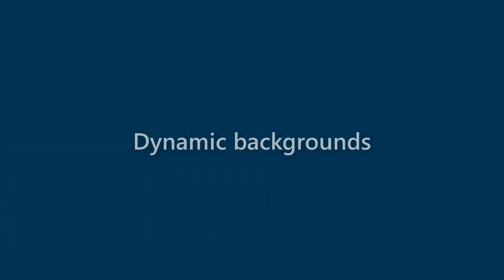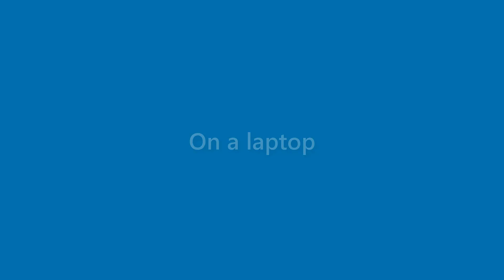Finn Jensen - appearance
Name Look - Finn Jensen - appearance. In this video we present "Finn Jensen" name look and feel in various scenarios.
This video will cover:
How does "Finn Jensen" look as a personal letterhead?
How does "Finn Jensen" look on a business card?
How does "Finn Jensen" look on a computer/laptop screen?
How does "Finn Jensen" look with different background colors?
How does "Finn Jensen" look with various fonts?